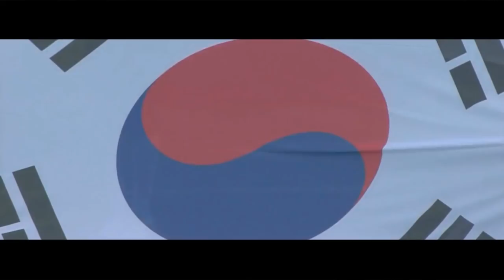Koo Ja Cheol in Olympic